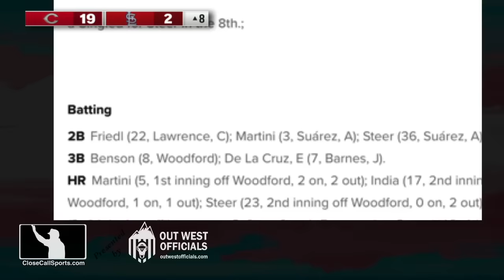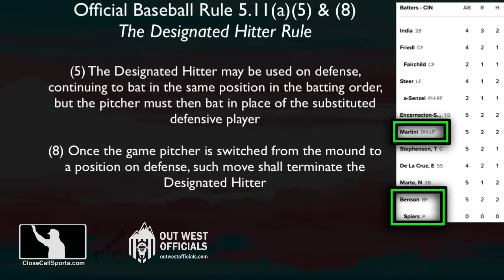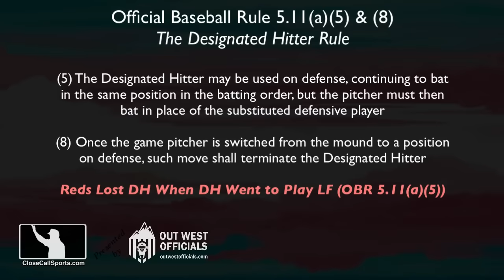E238 - Will Benson Ejected During 19-2 Blowout Game After Following Umpire Phil Cuzzi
HP Umpire Phil Cuzzi ejected Reds RF Will Benson for arguing a strike three call to end the top of the 8th inning in a game Cincinnati defeated St Louis, 19-2. Cuzzi was walking away and appealed to manager David Bell before a final interjection from Benson resulted in dismissal. Report

Cincinnati ran out of bench players and had to substitute the designated hitter Nick Martini into right field to take over for the ejected Benson, invoking the now-seldom rule whereby a team loses its DH for the rest of the game if the DH plays in the field.